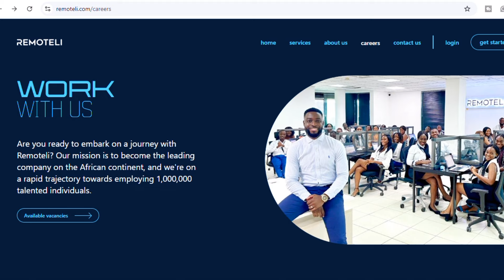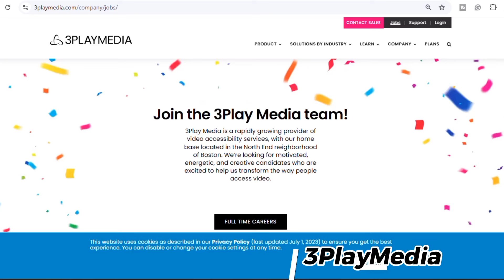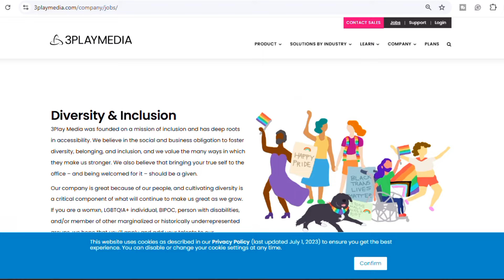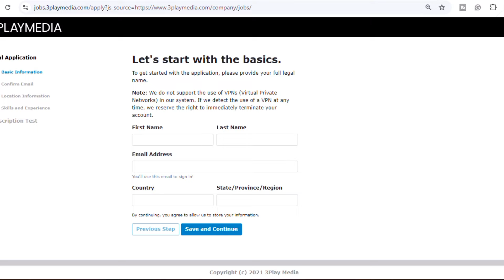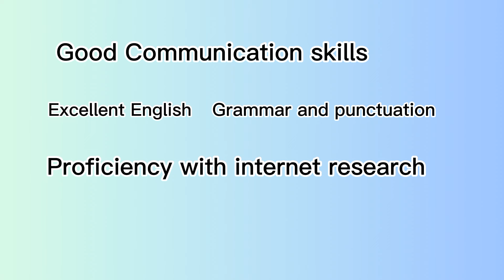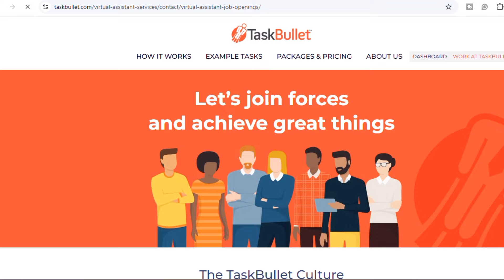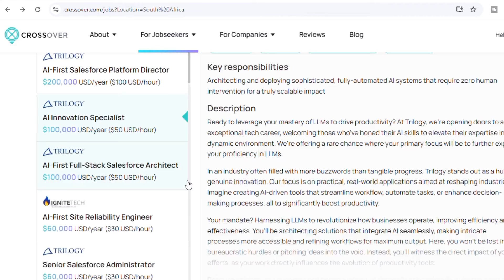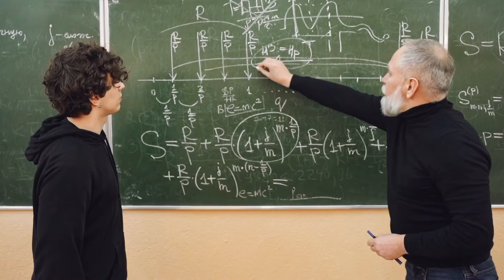5 Entry-Level Jobs You Never Knew Existed | Up To $400K A Year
5 entry-level jobs that are not only always hiring but also have the potential to earn you up to $400,000 a year! 💰From innovative tech roles to unique positions in various industries, these jobs might just be the game-changer you’ve been looking for. We'll dive into the responsibilities, skills needed, and how you can land these positions even with no prior experience!

✨You’ll Learn the specific entry-level roles you didn’t know existed salary potential and growth opportunities

🔗Join the conversation in the comments! Let us know if you’ve ever heard of these jobs or if you’re considering a career change.